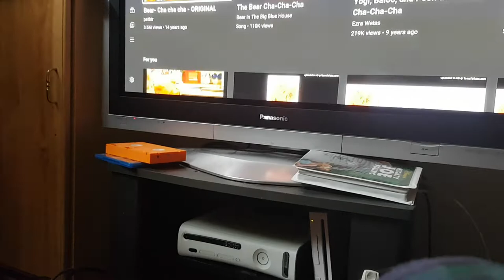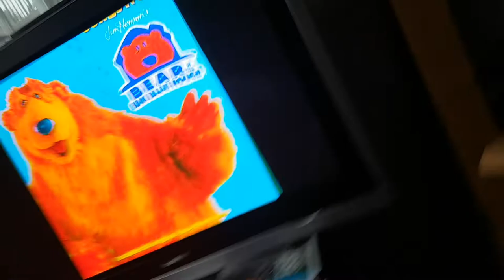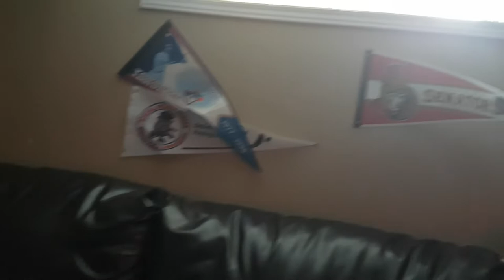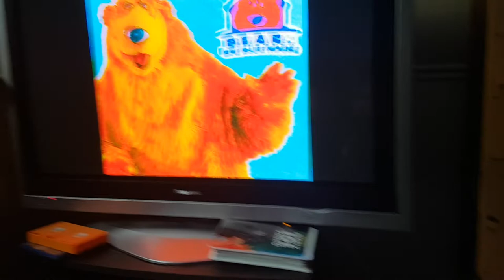bear in the big blue house music